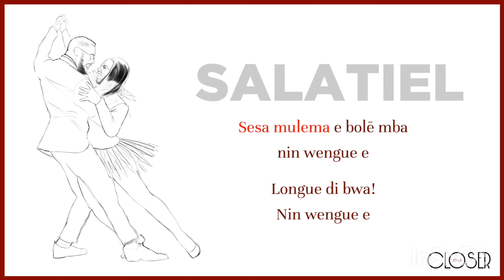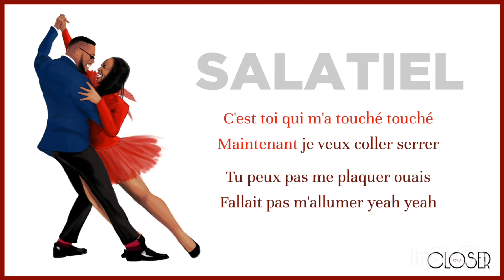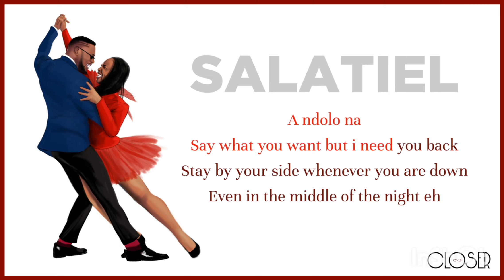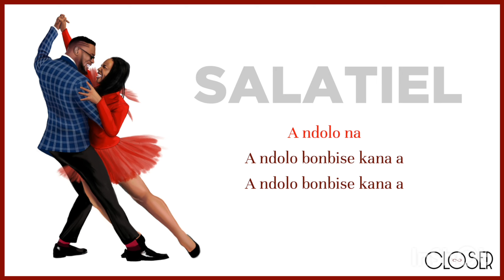Closer - Karaoke Version by Salatiel ft. Charlotte Dipanda (official Version)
Official karaoke version for ‘Closer’ ft. Charlotte Dipanda by Salatiel

Connect With Salatiel

Produced by: Salatiel
Guitars by: Marcien Oyono

Management Contacts (Serious Enquires Only)